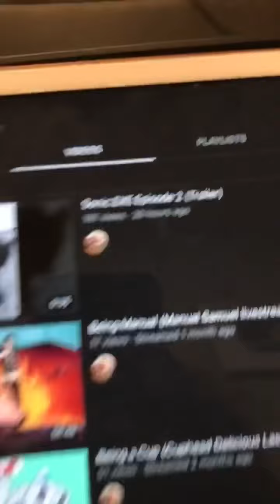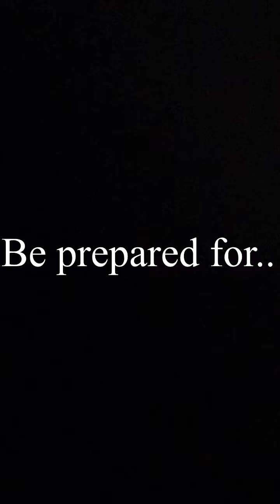Upcoming Video Projects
Be ready for four huge projects! Captain Carrot and Bad Broccoli episode two (coming out in early November), Sanic Series Season Seven(coming out in early December), and Sonic.EXE Series episode two and three (Episode Two coming out in early October and Episode Three coming out early January). Hope you guys are excited and if you have any video suggestions please type them up in the comments!